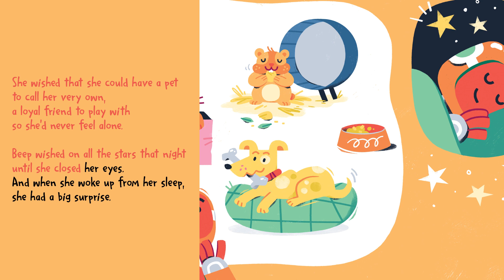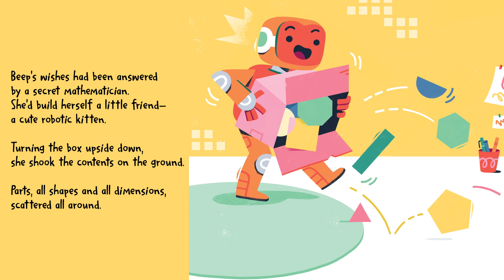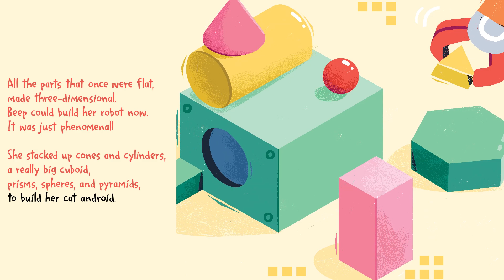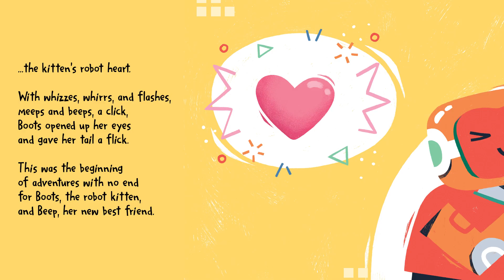🤖 THE MATH ADVENTURERS BUILD A FRIENDSHIP | Read Along with the Author | Brightly Storytime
Join author Sital Gorasia Chapman for a story about two friendly and funny robots, Beep and Boots, who discover that math is everywhere they look.

ABOUT THE MATH ADVENTURERS BUILD A FRIENDSHIP

Beep the robot would love nothing more than to have her own pet, like her friends do. One morning she gets a surprise delivery – a parcel containing circles, squares, triangles, and pentagons for her to make her own robot cat! Beep realizes that she can’t make a pet pal from flat, two-dimensional shapes so, with a flash of magic, the shapes become three-dimensional spheres, cubes, and pyramids. Join Beep as she tries different ways of putting shapes together to build her robot cat and make a best friend forever.

This fun and educational math book for children features:

- A fun and engaging introduction to shapes for children aged 5-7.
– Lively illustrations and rhyming text that brings the characters and math topics to life.
– Key math topics including shapes, time, measurements, division, and fractions – all essential learning for this age group.
– Illustrations that are in a non-gendered color palette, making the traditionally male subject relatable for all genders.
– A relatable storyline for young readers, encouraging them to look for math in their homes and environments, and seeing how, often without even knowing it, they use math everyday.

Characterful illustrations and rhyming text bring Beep and Boots to life. Children aged 5–7 will love seeing the adventures the robot duo go on and will learn key mathematical concepts concerning time in a gentle, fun way, including telling the time and hours, minutes, and seconds. Questions at the end of the book reinforce learning and encourage kids to look at the math they can see in the world around them.

The Math Adventurers series uses everyday scenarios to show how math is all around us, making this difficult subject more accessible. If you loved The Math Adventurers: Chip and Christine Build a Friendship, then why not try The Math Adventurers: A Day at the Zoo!